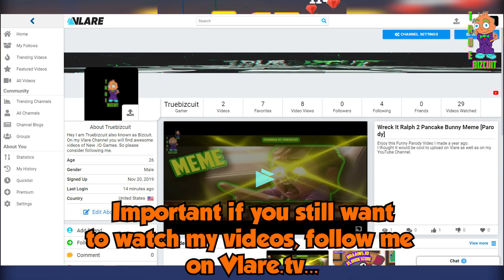Turbo Stars! ALL LEVELS NEW GAME (Turbo Stars) Levels 1-20 IOS/ ANDROID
Turbo Stars! ALL LEVELS NEW GAME (Turbo Stars) Levels 1-20 IOS/ ANDROID Game:

Video Rated
TEEN (13+)

NO EXCEPTIONS...

Hey My Toasty People!
I might have to move to another Video Sharing Website as of January 1st, 2020. Due to the (FTC) And the (COPPA) Law they might be passing next year. Many creators and maybe even including me will have to either; mark our channels as made for kids (even if I am not intending my content to be targeting kids) they have the final say, delete all of our videos, or move to another platform. Which I have decided to Move to VLARETV!
Please keep watching me on VlareTV if I no longer upload on YouTube as of January 1st, 2020.
I will continue uploading weather it be here or on VlareTV, but I am not quitting.
I seriously don't know what to do especially with the (COPPA) Law.
If a creator makes a mistake with marking videos we can be subject to a fine of $42,000 per violating video. Even if it was an error on the creator's part or the (FTC).

My Videos are really for (ANYONE ALL AGES) to watch.

Thanks again for all of the support you have given me!
Truly an amazing experience.

Play Turbo Stars:
1- (Android Play Download Link)

A share and sub would be nice :)

Stay Toasty!

All of the music is provided by [NoCopyrightSounds] also known as [NCS] who produce (FreeSongsToUse, Free To Use, and Fair Use Music) and allow YouTube Creators to use their music in their videos as long as you mention them and include the Source Links in your video description.

Feel free to use my nick's:

- TrueBizcuit
Truebiscuit
Bizcuit